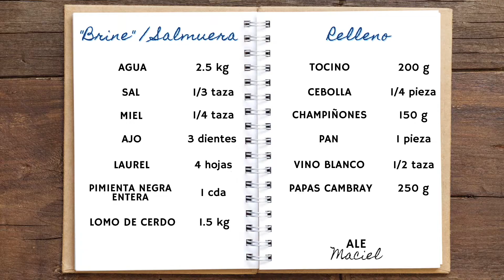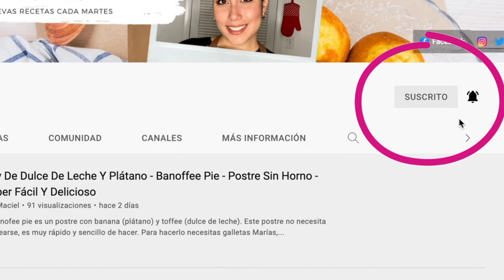Lomo Relleno Para La Cena De Navidad - Delicioso Y Muy Fácil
Si estás buscando ideas para la cena de navidad o de año nuevo, llegaste al video correcto. Este delicioso lomo relleno de tocino, cebolla, champiñones y pan es una delicia que a todos les encantará!! Además se hornea junto con unas papas cambray, así que tendrás listos el plato fuerte y la guarnición.